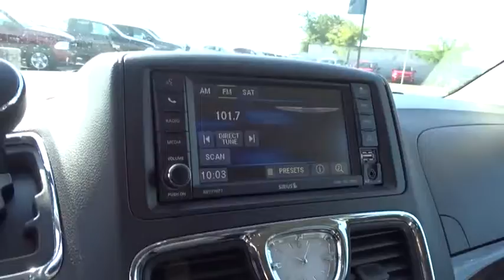2016 Chrysler Town & Country Concord, Pleasant Hill, Walnut Creek, Martinez, Pittsburg, CA GR281987R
2016 Chrysler Town & Country
2016 Chrysler Town & Country Touring - Stock#: GR281987RC - VIN#: 2C4RC1BG9GR281987

 4901 Marsh Dr.

Chrysler Certified, CARFAX 1-Owner. JUST REPRICED FROM $20,000, EPA 25 MPG Hwy/17 MPG City!, PRICED TO MOVE $3,500 below Kelley Blue Book! Entertainment System, Leather, Third Row Seat, Aluminum Wheels, Quad Bucket Seats. CLICK ME!KEY FEATURES INCLUDELeather Seats, Third Row Seat, DVD Rear Spoiler, MP3 Player, Power Third Passenger Door, Privacy Glass, Remote Trunk Release, Keyless Entry, Steering Wheel Controls.OPTION PACKAGESENGINE: 3.6L V6 24V VVT FLEX FUEL (STD), TRANSMISSION: 6-SPEED AUTOMATIC 62TE (STD), QUICK ORDER PACKAGE 29K Engine: 3.6L V6 24V VVT Flex Fuel, Transmission: 6-Speed Automatic 62TE.A GREAT TIME TO BUYReduced from $20,000. This Town & Country is priced $3,500 below Kelley Blue Book.BUY WITH CONFIDENCE7-Year/100,000-Mile Powertrain warranty, 3-Month/3,000-Mile Maximum Care Warranty, Rigorous 125-Point Inspection and Reconditioning, 24-Hour Roadside Assistance, 24-Hour Towing, Some of our pre-owned vehicles may have unrepaired safety recalls. Check vinrcl.safercar.gov/vin/, Carfax Vehicle History Report, Rental car Allowance, Lifetime Certified Warranty Upgrades Available, Introductory 3-month subscription to SiriusXM Satellite RadioMORE ABOUT USAll Pre-owned vehicles go through a stringent 160-point inspection process and come with a standard 60-day/3,000 mile warranty to give you peace of mind that you are buying a quality pre-owned vehicle!Pricing analysis performed on 9/16/2017. Fuel economy calculations based on original manufacturer data for trim engine configuration. Please confirm the accuracy of the included equipment by calling us prior to purchase.Some of our Pre-Owned vehicles may be subject to unrepaired safety recalls. Check for a vehicle's unrepaired recalls by VIN at
TRANSMISSION: 6-SPEED AUTOMATIC 62TE  (STD),ENGINE: 3.6L V6 24V VVT FLEX FUEL  (STD),QUICK ORDER PACKAGE 29K  -inc: Engine: 3.6L V6 24V VVT Flex Fuel  Transmission: 6-Speed Automatic 62TE,Front Wheel Drive,Power Steering,ABS,4-Wheel Disc Brakes,Brake Assist,Aluminum Wheels,Tires - Front All-Season,Tires - Rear All-Season,Heated Mirrors,Power Mirror(s),Rear Defrost,Privacy Glass,Intermittent Wipers,Variable Speed Intermittent Wipers,Rear Spoiler,Third Passenger Door,Fourth Passenger Door,Power Third Passenger Door,Power Fourth Passenger Door,Remote Trunk Release,Power Liftgate,Power Door Locks,Luggage Rack,Daytime Running Lights,Automatic Headlights,Fog Lamps,CD Player,MP3 Player,Hard Disk Drive Media Storage,Satellite Radio,Steering Wheel Audio Controls,Auxiliary Audio Input,Bluetooth Connection,Entertainment System,Power Driver Seat,Bucket Seats,Rear Bucket Seats,Adjustable Steering Wheel,Trip Computer,Power Windows,3rd Row Seat,Leather Steering Wheel,Keyless Entry,Universal Garage Door Opener,Cruise Control,A/C,Rear A/C,Climate Control,Multi-Zone A/C,Leather Seats,Auto-Dimming Rearview Mirror,Driver Vanity Mirror,Passenger Vanity Mirror,Driver Illuminated Vanity Mirror,Passenger Illuminated Visor Mirror,Back-Up Camera,Driver Adjustable Lumbar,Engine Immobilizer,Traction Control,Stability Control,Front Side Air Bag,Tire Pressure Monitor,Driver Air Bag,Passenger Air Bag,Front Head Air Bag,Rear Head Air Bag,Passenger Air Bag Sensor,Knee Air Bag,Child Safety Locks